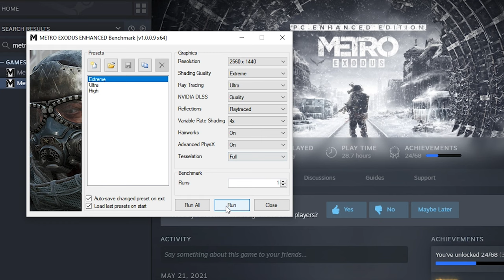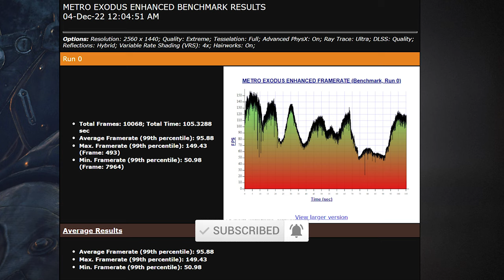METRO EXODUS ENHANCED EDITION PC 2K PERFORMANCE | EXTREME RAY TRACING BENCHMARK | RTX 4090 | 5900x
► VIDEO INFO:
Will it run Metro exodus enhanced edition on 5900x+RTX 4090
Extreme Ray tracing benchmark.
DLSS Quality Pc Performance.
2k/1440p Resolution

► GAME INFO:
In Metro Exodus, Artyom and a band of survivors must flee the shattered ruins of the Moscow Metro and embark on an epic, continent-spanning journey across the post-apocalyptic Russian wilderness.
Explore vast, non-linear levels, lose yourself in an immersive, sandbox survival experience, and follow a story-line that spans an entire year in the greatest Metro adventure yet